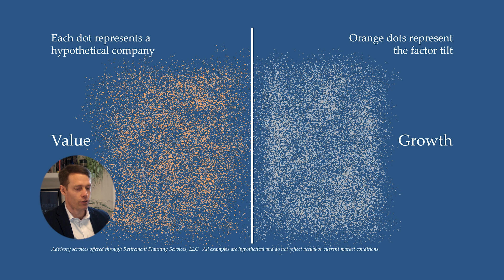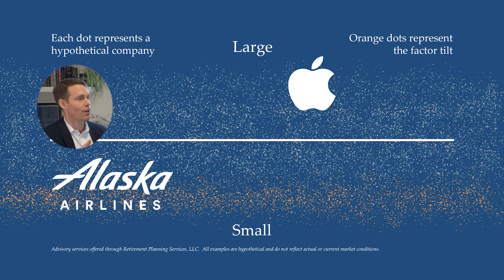Factor Investing: 3 Equity Factors You Need to Consider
How do you feel when you see that your accounts have lost their value? Most people are not excited when they see their investments go down. However, we want to avoid any knee jerk reactions to market swings when investing for the long-term.

Statistics show that trying to time the market will lead most people most of the time to poorer results compared to an index. Rather than trying to time the market or choose one company over another at RPS we consider factors that have historically outperformed.

Company size, value, and profitability have helped investors in the past, however there is no promise that they will into the future. Join us as we discuss what factors we look at when constructing portfolios.

This content was provided by Retirement Planning Services. We are located in Knoxville, TN.  You can learn more about us, or schedule an insight call by visiting our

Timestamps:
0:00 Introduction
0:48 Performance chasing hurts
1:39 Value factor
3:15 Size factor
4:29 Profitability factor
5:45 Why value, size, and profitability?
7:35 Invest with intention
9:20 Disclosures

Advisory services offered through Retirement Planning Services, LLC.

The information in this recording is intended for general educational and informational purposes only, and should not be construed as investment advisory, financial planning, legal, tax, or other professional advice based on your specific situation. Please consult with your professional advisor(s) before taking any action based on its contents.